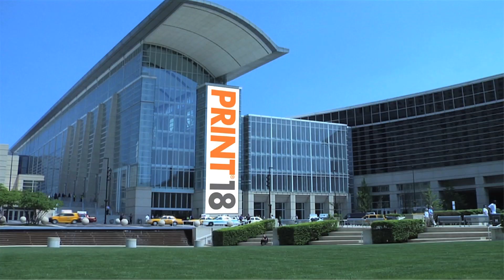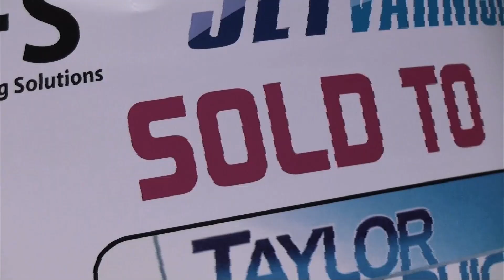Grow YOUR Business at PRINT 18 - Your Success is Our Mission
Are you PRINT ready? Select your exhibit space at PRINT18 - the proven stage for technology innovation.